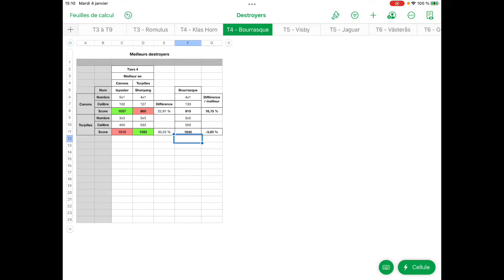WoW Blitz - Blitz Pass de Janvier 2021 - Victoire en Bourrasque - Destroyer français Tiers 4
World of Warships Blitz - Blitz Pass de Janvier 2021  - Victoire en Bourrasque - Destroyer français Tiers 4